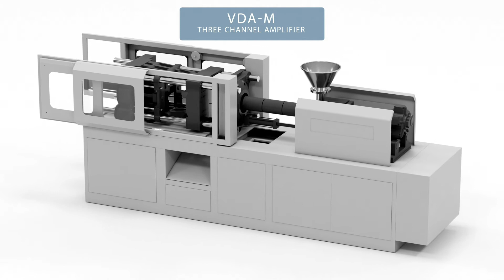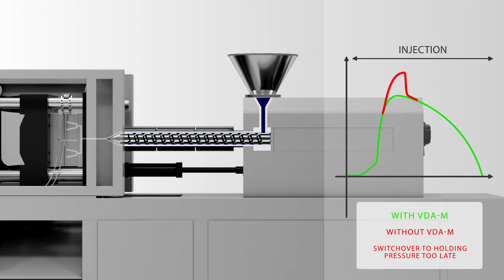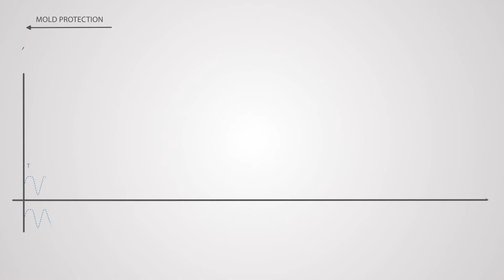Gefran - VDA M, two or three-channel amplifier